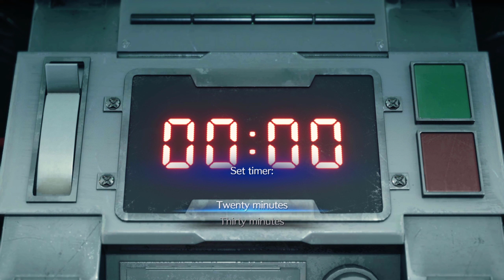Chapter 1: "The Destruction of Mako Reactor 1" Part 1/?? - Final Fantasy VII: Remake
FINALLY, I BOUGHT THIS GAME!
I already know most of the story because I played the original a long time ago, but I wanted to play the remake lol